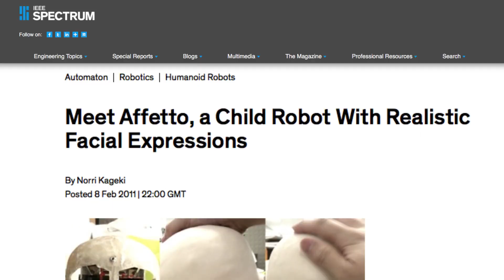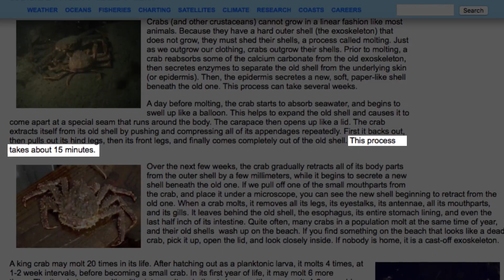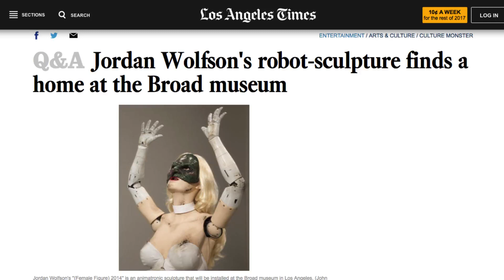Creepy YouTube Videos That'll Keep You Up At Night